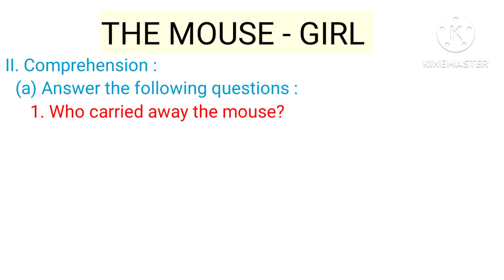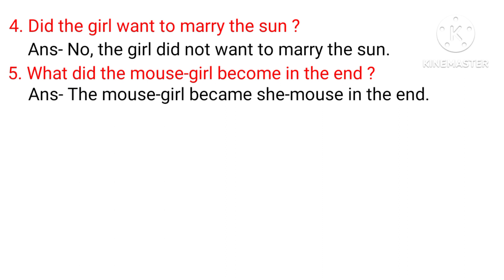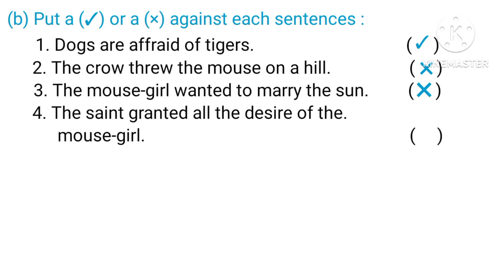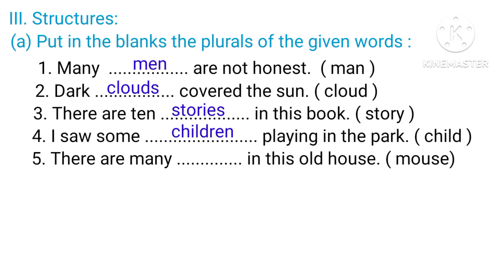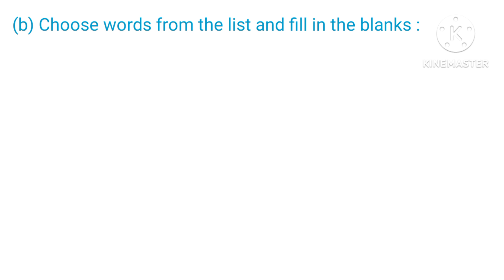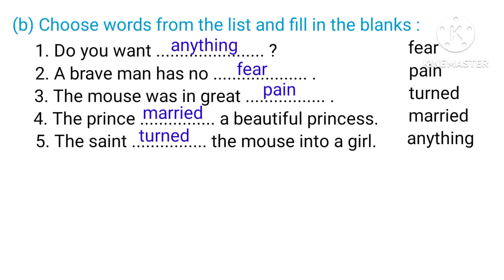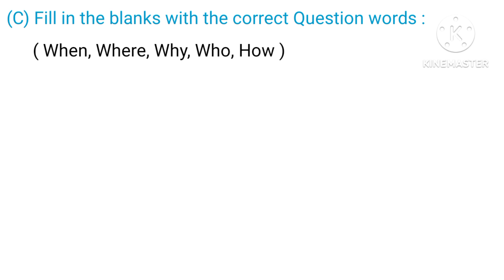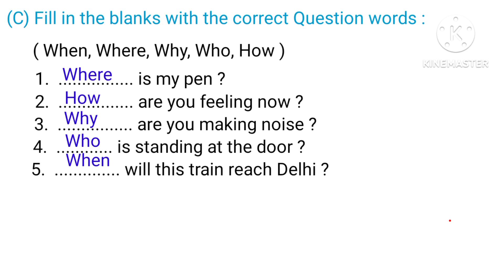THE MOUSE - GIRL / CLASS 2 / QUESTION WITH ANSWER / DMD STUDY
THE MOUSE - GIRL / CLASS 2 / CHAPTER 4 / QUESTION WITH ANSWER / DMD STUDY